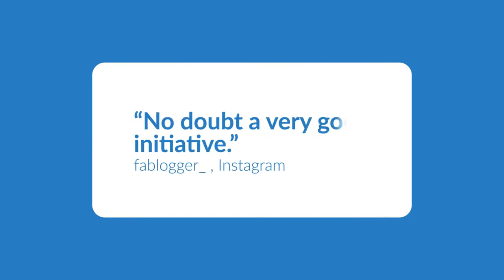Supreme Hope Initiative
HOPE is a great and wonderful possibility.

As an organization that’s been leading Pakistan for many years, we understand the masses of our country are the most deprived. As the name suggests ‘hope’ - we are providing a ray of hope for the people who require it the most. Our operational headquarters are in Mirpur while our services are offered all over Pakistan. Providing the affected people with an abundance of basic necessities for survival with an added bonus of our mattresses. This is done to guarantee that their living needs are met. You can also find labels on the mattresses with our label saying Supreme Hope and make contributions if required.